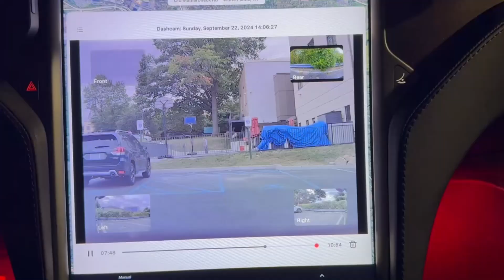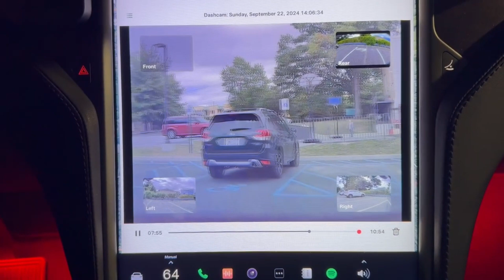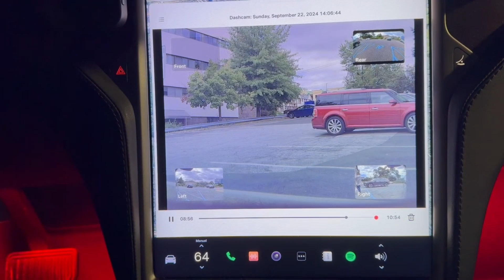Tesla Summon on FSD v12.5.2.1 Issue in Parking Lot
v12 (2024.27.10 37a122df8b98 on 2019 Model X

Another recent completely unedited video of the new updates effect on the “summon” feature: